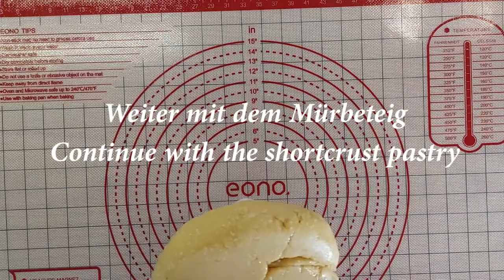Herzhafter Zwiebelkuchen/Hearty onion cake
Moin ihr Lieben, heute gibt es mal etwas herzhaftes was gut zu diesem usseligen Wetter passt. Ein Herzhafter Zwiebelkuchen auf einem salzigen Mürbeboden.
Hier noch einmal alle Zutaten die dafür verwendet wurden:

Für den Mürbeboden:
260 g Weizenmehl Type 405
5 g Salz
125 g kalte Margarine
1 Ei , Größe M
1 EL Wasser

1 EL Semmelbrösel

Für die Füllung:
50 g Margarine
700 g Zwiebeln geschält
Salz, Pfeffer, Kümmel
125 g durchwachsener Speck
1 EL Weizenmehl Type 405
3 Eier , Größe M
250 g Saure Sahne

Fett für die Form
Mehl zum ausrollen
Eine Tarteform oder Springform 28 cm Durchmesser

Backen: Vorgeheizter Ofen,180 Grad, Ober/Unterhitze, 40 Minuten

Viel Spaß beim nachbacken und gutes gelingen. 😉

Das Video darf gerne geteilt oder kommentiert werden. Über ein Like oder ein Abo würde ich mich riesig freuen.

Danke eure Christina 💖

Hello dears, today there is something hearty that goes well with this blissful weather. A hearty onion tart on a salty shortcrust pastry base.
Here are all the ingredients that were used:

For the short crust:
260 g wheat flour type 405
5 grams of salt
125 g cold margarine
1 egg , size M
1 tbsp water

1 tbsp breadcrumbs

For the filling:
50 grams of margarine
700 g peeled onions
salt, pepper, cumin
125 g streaky bacon
1 tbsp wheat flour type 405
3 eggs, size M
250 grams of sour cream

fat for the shape
Flour for rolling
A tart pan or springform pan 28 cm in diameter

Baking: Preheated oven, 180 degrees, top/bottom heat, 40 minutes

Have fun baking and good luck. 😉

You are welcome to share or comment on the video. I would be very happy about a like or a subscription.

Thank you Christina 💖